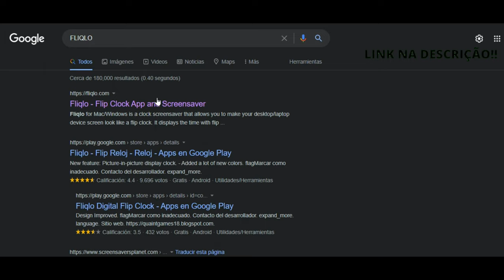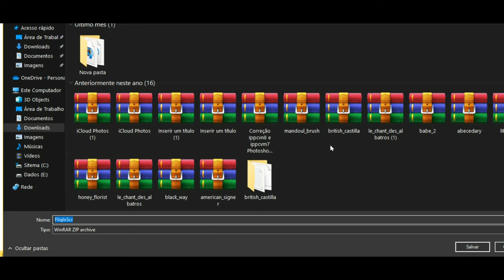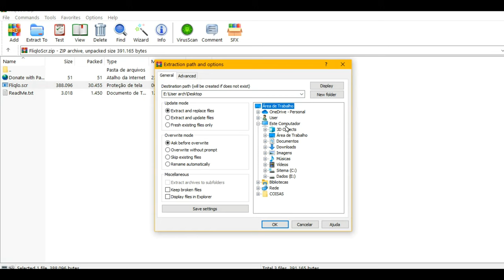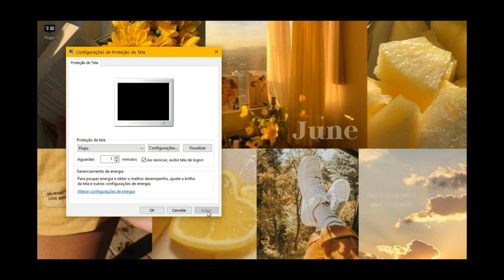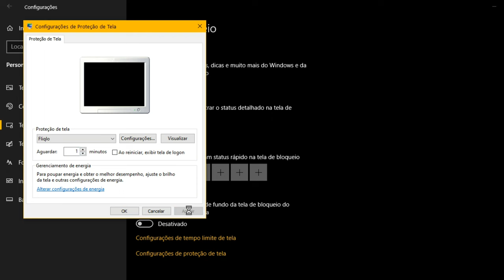COMO BAIXAR O RELOGIO PARA A TELA DO COMPUTADOR | COMO COLOCAR O Relógio COMO DESCANSO DE TELA🤔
Oii gente! Atendendo ao pedido de muitos! Finalmente um tutorial de como instalar o relógio blogueirinha haha ,RELÓGIO TUMBLR NA TELA DO COMPUTADOR , tela com um horário bem estiloso! =)
Um vídeo super legal que ensinei como colocar aquele relógio maravilhoso na tela do seu computador! Tanto para Mac quanto para Windows mostrei como

Veja também !

Passo a passo de COMO BAIXAR FOnTES DE GRAÇA-como baixar fontes para Word letras bonitas tutorial🤓

EQUIPAMENTOS:
Câmera :iphone 7
editor: Imovi

Sobre mim;
Meu nome é Nathália mas pode me chamar de Nath
 Minas gerais, Brasil.
Posto vídeos toda terça ás 18:00 mas pode ocorrer de ter um vídeo extra durante a semana. Obrigada por ler, e fazer parte do meu mundo, nunca desista dos teus sonhos!

tags extra
comocolocarorelógiocomodescansodetela-macewindows o blogueira como a natt dumke fez, como colocar relógiotumblr no pc,bom é muito facíl e ajuda quem tem perfil de estudos, como usar o relógio como protetor, teladeproteçãocomputador,decoração estilo tumblr